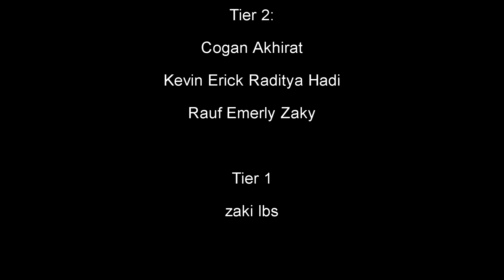MUSIM KEDUA DIMULAI! PERTANDINGAN PERTAMA BUNDESLIGA 2! - FIFA 21 Create a Club Career Mode #19